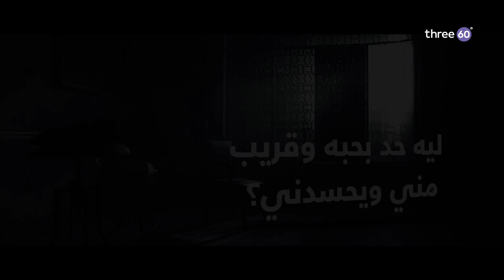ليه حد بحبه وقريب مني ويحسدني؟ - مصطفى حسني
ليه حد بحبه وقريب مني ويحسدني؟